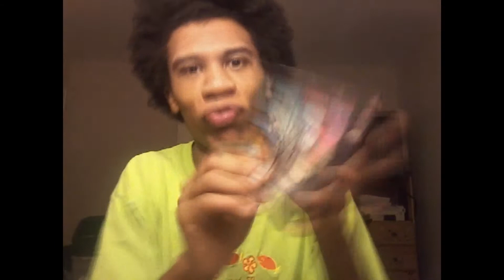Shimmery Gold Eyes Fall Tutorial | Morgan ❤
Because I didn't UPLOAD on Tuesday, I thought why NOT give y'all 2 videos now! Enjoy,this video ISN'T sponsored I bought all the products in the video MYSELF.